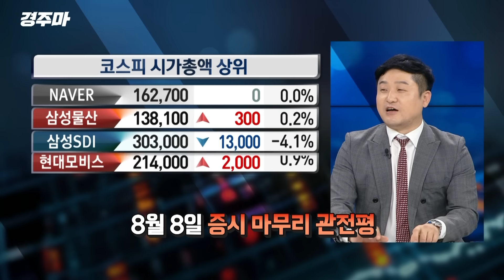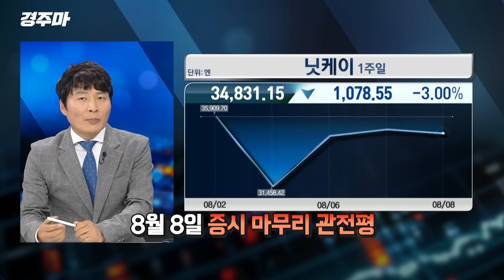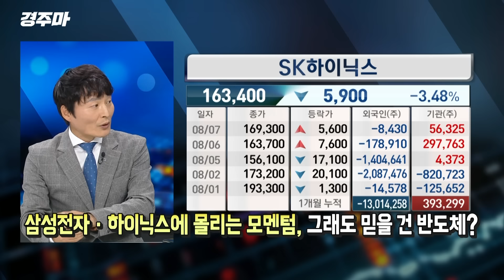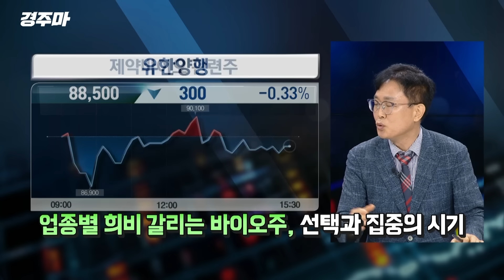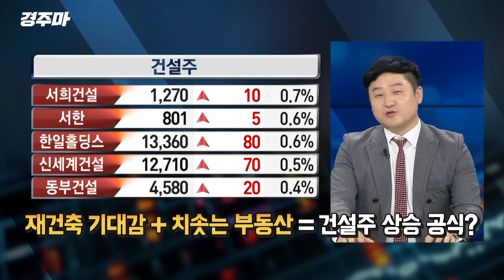삼성전자·하이닉스, 적극 매수는 아직... l 호재 겹친 건설주, PF 털어낼 수 있나 | 진단키트주 급등, 매출 수혜주는? l 하창봉 l 이영훈 l 김정철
삼성전자·하이닉스
적극 매수는 아직...

00:00 오프닝
00:56 8월 8일 증시 마무리 관전평
14:00 개인·기관 증시 폭풍 매수, 주가 바닥 다졌나
14:45 삼성전자·하이닉스에 몰리는 모멘텀, 그래도 믿을 건 반도체?
24:32 업종별 희비 갈리는 바이오주, 선택과 집중의 시기
27:12 주도주 왕좌 탈환 노리는 바이오, 섹터별 동향은?
31:12 진단키트주 급등세, 매출 수혜주 어떻게 찾을까
32:12 재건축 기대감 + 치솟는 부동산 = 건설주 상승 공식?
43:04 부동산 업황 약진, 미국 금리 인하에 고개 드는 리츠주
44:45 다음주 투자전략은?

○손석우 MC
○하창봉 와우넷 파트너
○이영훈 하이투자증권 영업 이사
○김정철 위즈인베스트먼트 본부장

매주 월-목 오후 5시 30분 ~ 6시 30분 방송

적극 매수는 아직...

00:00 오프닝
00:56 8월 8일 증시 마무리 관전평
14:00 개인·기관 증시 폭풍 매수, 주가 바닥 다졌나
14:45 삼성전자·하이닉스에 몰리는 모멘텀, 그래도 믿을 건 반도체?
24:32 업종별 희비 갈리는 바이오주, 선택과 집중의 시기
27:12 주도주 왕좌 탈환 노리는 바이오, 섹터별 동향은?
31:12 진단키트주 급등세, 매출 수혜주 어떻게 찾을까
32:12 재건축 기대감 + 치솟는 부동산 = 건설주 상승 공식?
43:04 부동산 업황 약진, 미국 금리 인하에 고개 드는 리츠주
44:45 다음주 투자전략은?